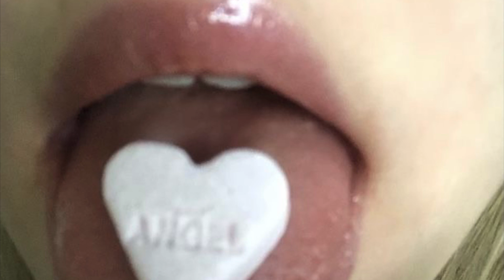love me or leave me; little mix.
Mmm-mmm
You used to tell me that you loved me once
What happened? What happened?
Where is all of this coming from?
You say I'm crazy and there's nothing wrong
You're lying and you know I know
Baby, what have we become?
What happened?
We used to never go to bed angry
But it's all we ever do lately
And you're turning away like you hate me
Do you hate me? Do you hate me? Oh
You can take this heart
Heal it or break it all apart
No, this isn't fair
Love me or leave me here
Oh, oh, oh, oh, oh, oh
Love me or leave me here, love
Do you remember when you loved me once?
And you'd hold me here just because
What happened? (No)
You're turning away like you hate me
Love me, baby, please
'Cause I could still be the only one you need
The only one close enough to feel you breathe
Yeah, I could still be that place where you run
Instead of the one that you're running from, ooh